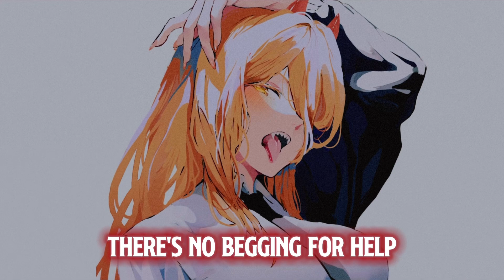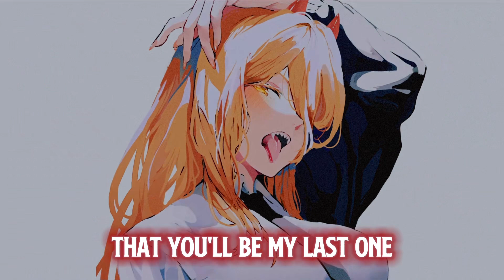EHLE - Mental Funeral (lyrics)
𖤐EHLE